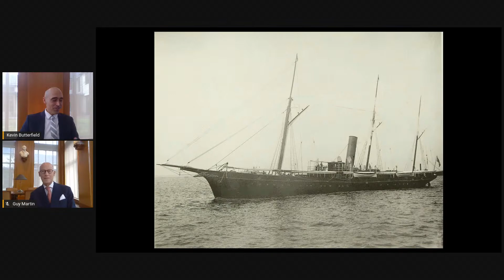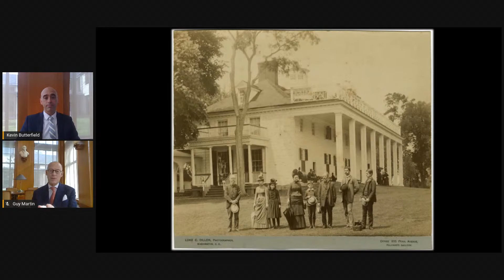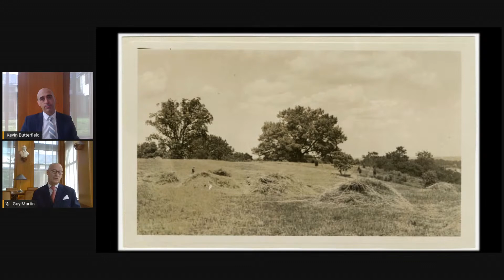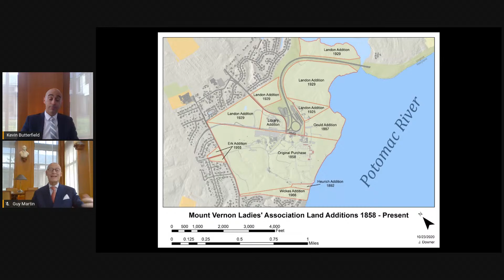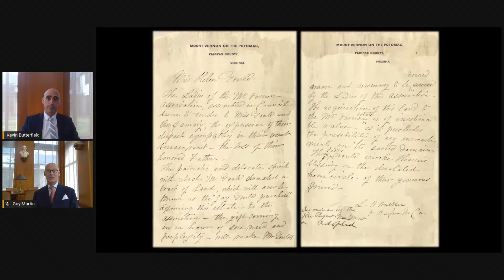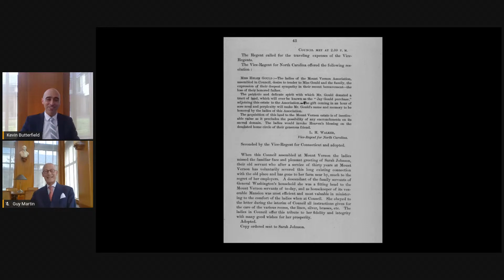Gould Family Livestream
In 1887, Jay Gould, a New York railroad baron, arrived at Mount Vernon by yacht. The superintendent, Colonel Harrison Dodge, gave Gould, his wife, and three children their first tour of Washington's home.

When Gould asked who owned the land to the north just past Washington's famous ha-ha wall, Colonel Dodge bemoaned that it would soon be in the hands of greedy investors. Gould did not hesitate and purchased the 33-acre lot himself and presented it to the Mount Vernon Ladies' Association.

Tune in on November 13 at noon ET for a live interview about the 1887 gift of land with Guy Martin, a descendant of Jay Gould.